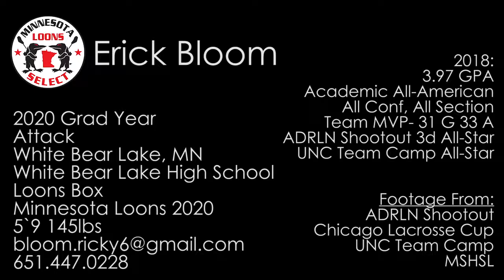Erick Bloom 2020 attack White Bear Lake. 2018 Lacrosse Highlight Reel